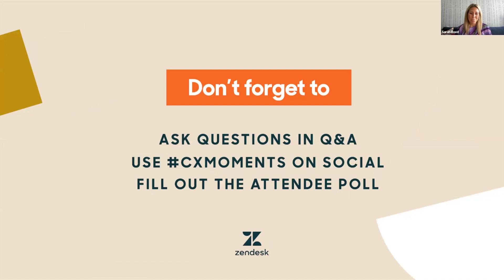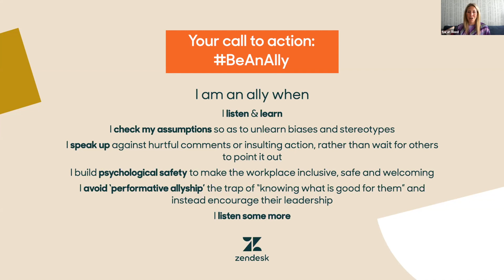Zendesk Special CX Moment with 23andMe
Support teams are often the most diverse groups within an organization and while that is often challenging, it's also an incredible opportunity to invoke change.

Join Zendesk's Chief People & Diversity Officer, InaMarie Johnson, and VP of Diversity, Equity, Inclusion, Smita Pillai, along with 23andMe Head of Customer Care, Kent Hillyer for a candid conversation around racial inequality and educating customers and employees around the importance of allyship. This is especially pertinent for contact center leaders, who often have the most diverse teams in the company.